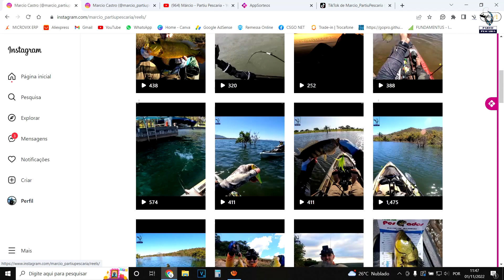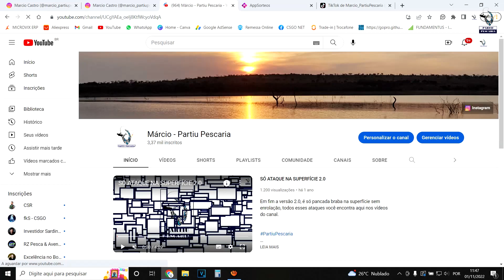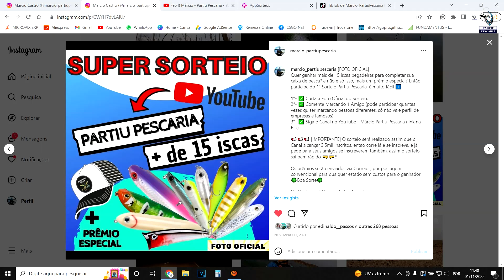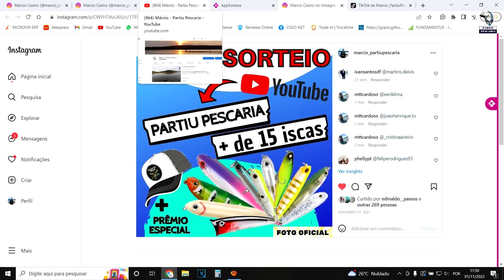RESULTADO DO 1° SORTEIO MÁRCIO PARTIU PESCARIA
Enfim saiu o resultado do primeiro sorteio do canalmeus parabéns ao vendedor e muito obrigado a todos que participaram!

2°- ✅ Comente Marcando 1 Amigo (pode participar quantas vezes quiser marcando pessoas diferentes, só não vale perfil de empresas e famosos).

3°- ✅ Siga o Canal no YouTube - Márcio Partiu Pescaria

📢📢📢 [IMPORTANTE] O sorteio será realizado assim que o Canal alcançar 3,5mil inscritos, então corre lá e se inscreva, e já pede para seus amigos se inscreverem também, assim o sorteio sai bem rápido 🤜🤛!!

Câmera:
Suporte para Câmera - Câmera Boom Railblaza 600 R-Lock - Pro Series

Caiaque:
Hobie Mirage Compass Camo

Iscas:
São mais de 20 iscas